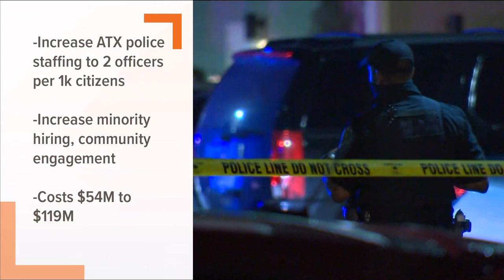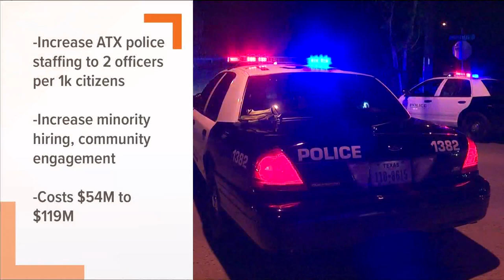Early voting begins for Nov. 2 election | KVUE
Early voting for the Nov. 2 election begins Monday, Oct. 18. KVUE's Conner Board breaks down what Austin voters will see on their ballots.